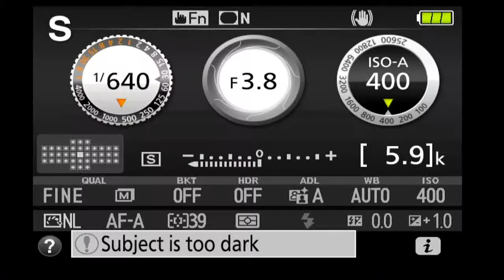Sunny Days Concert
Featuring Garibaldi Secondary performance groups. Watch live stream during or any time after the event.